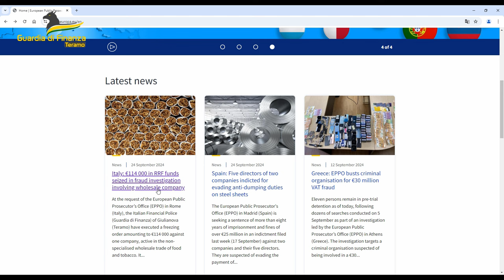Sequestro finanza Giulianova